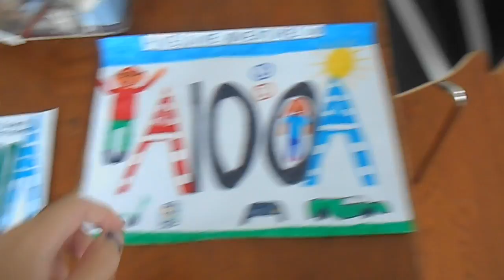playing with a parachute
This video is about playing with a parachute